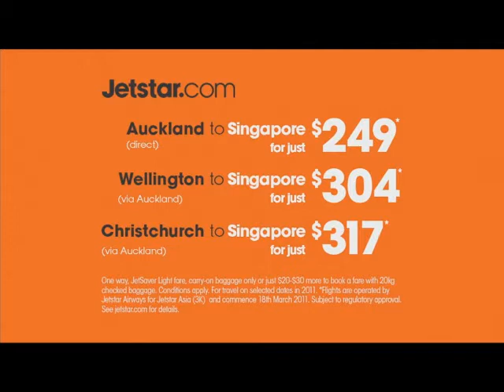Ads@6 TV3 News, 20 March 2011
TV3 is better than TVNZ when it comes to covering Earthquakes
Telecom
ITM 400 Hamilton
Dove
Harvey Norman
Jet Star
Rexona
Ministry of Justice
Telecom